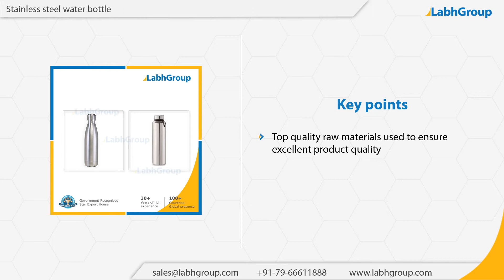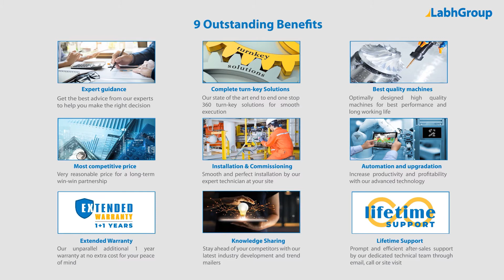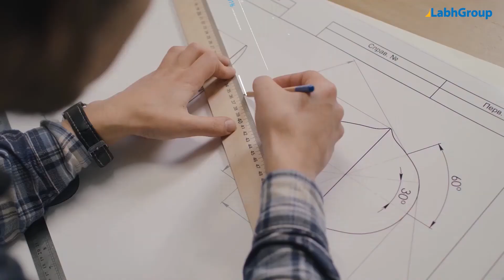Stainless steel water bottle | Best quality stainless steel water bottle exporter | Labh Group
Best quality Stainless steel water bottle from Labh Group - A Global leader with 30+ years of experience and presence in 100+ countries worldwide and serving 10,000+ delighted customers throughout the world.

► Salient features : Stainless steel water bottle

You are invited to buy Stainless steel water bottle from Labh Group